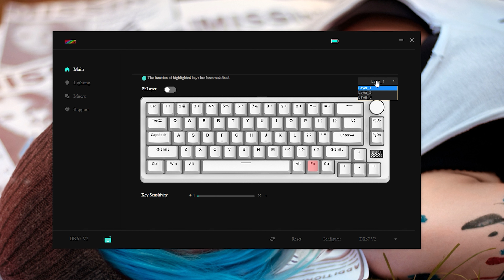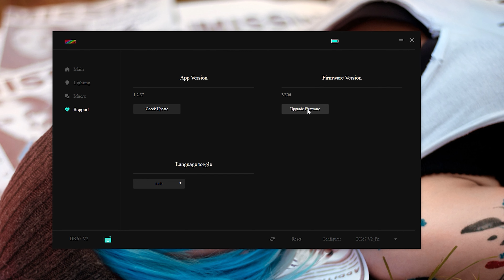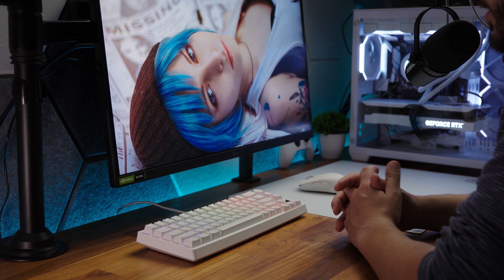Teclado com VISOR LED muito caprichado - Mathewtech MK67 Pro Review PT-BR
Meu PC
➡ Gabinete AIGO DarkFlash
➡ Fans Lian Li
➡ Processador Ryzen 5 5600
➡ Memoria Asgard Valkyrie V5 3600mhz
➡ SSD 1TB WD Blue ou

➡ Placa parede
➡ Gaveteiro ou
➡ Suprote Monitor 1
➡ Suprote Monitor 2
➡ Suporte microfone
➡ Mousepad principal:
➡ Mousepad deskmat
➡ Mouse G Pro Wireless Superlight
➡ Mouse Lamzu Atlantis Mini
➡ Teclado GMMK Pro
➡ Headset Pichau Atria
➡ Fantech Tamago
➡ Topping DX3 Pro+

0:00 Intro
0:25 Unboxing
1:27 Impressões e Construção
3:12 Keycaps
3:55 Switches
4:26 Estabilizadores
5:21 Display
6:09 Wireless 2.4ghz
6:35 RGB
7:16 Software
8:12 Compra & Conclusão
11:10 Digitação